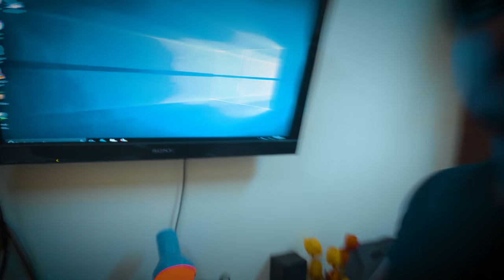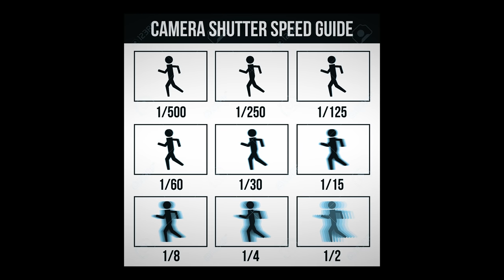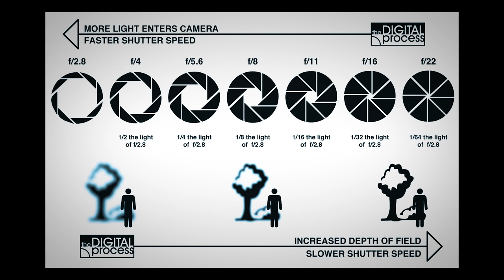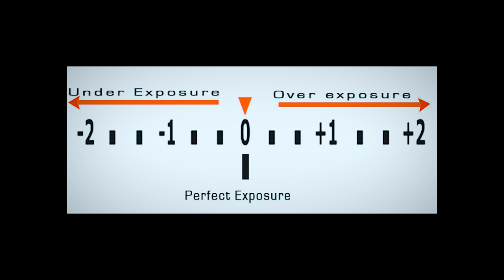PHOTOGRAPHY FOR BEGINNERS CONCEPTS & TUTORIALS PHOTOGRAPHY MALAYALAM | DUBAI | Vlog #65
PHOTOGRAPHY FOR BEGINNERS CONCEPTS & TUTORIALS PHOTOGRAPHY MALAYALAM
JUST BE OUR FRIEND BY SENDING ME "Hi" ON INSTAGRAM: Vinesh Vlogger